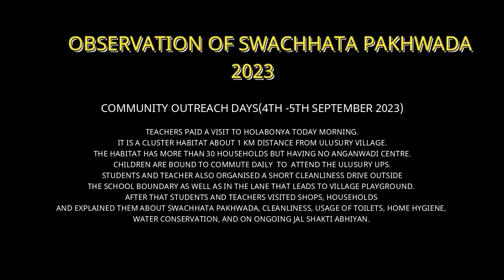CLEANLINESS DRIVE AT ULUSURY SCHOOL || SWACHHHATA PAKHWADA 2023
swachh bharat
swachh bharat abhiyan drawing
swachh bharat drawing school
swachh bharat mission 2.0
odf swachh bharat mission
swach bharat mission
swachh bharat mission urban
mcqs on swachh bharat mission
swachh bharat mission drawing
swachh bharat abhiyan model
swachh bharat abhiyan drawing for school compitition
school swachh bharat song
swachh bharat abhiyan drawing for school compitition easy
modi swachh bharat
swachh bharat abhiyan villge
cleanliness drive
how to write essay on cleanliness
write an essay on cleanliness
for cleanliness drive in her village
paragraph on cleanliness
essay on cleanliness
award for cleanliness drive in her village
cleanliness
how to write an essay on cleanliness
short essay on cleanliness
school cleanliness,cleanliness in school
cleanlinesss drive
how do i write a notice of school about cleanliness
cleanliness essay
10 lines essay on cleanliness